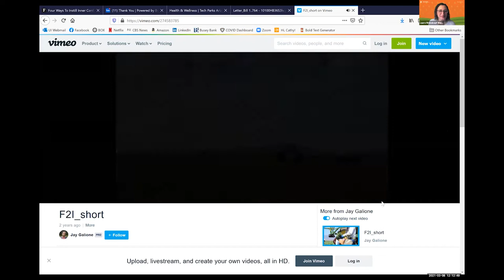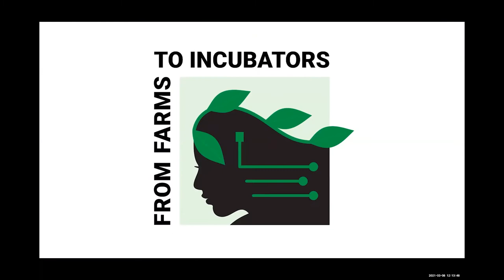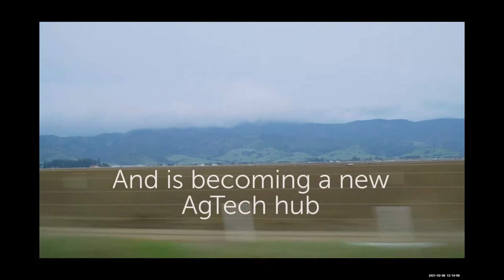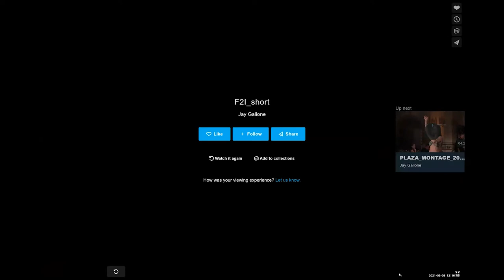Celebrating International Women's Day with Amy Wu: Women in AgTech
On international women’s day on March 8, Research Park heard from Amy Wu on Women in AgTech. Amy is an award winning writer for Women’s Ag. This event was from the Champaign-Urbana AgTech week.

Find other past AgTech workshops by looking at the 2021 AgTech Summit